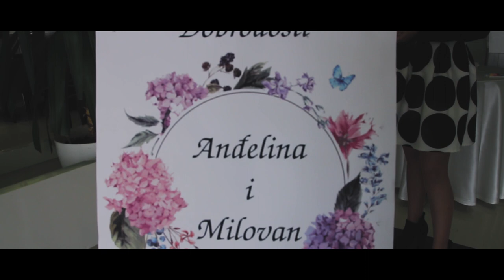Love Story Andjelina i Milovan